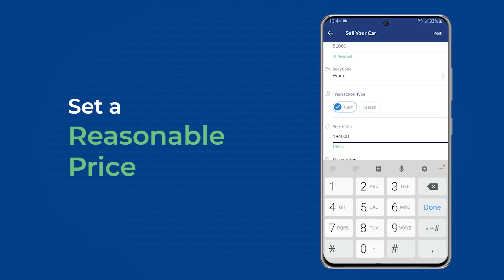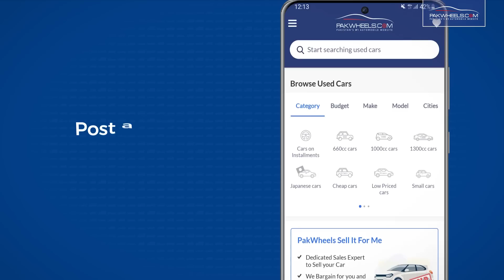Haval jolion | User Review | PakWheels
Aj hum apky liye lekar aein hain apni category mein sab sy zaida features wali gari Haval Jolion ka user review.